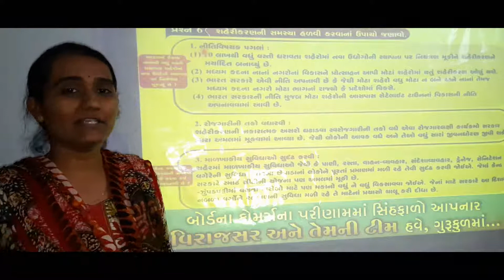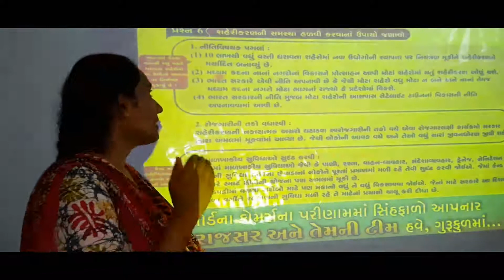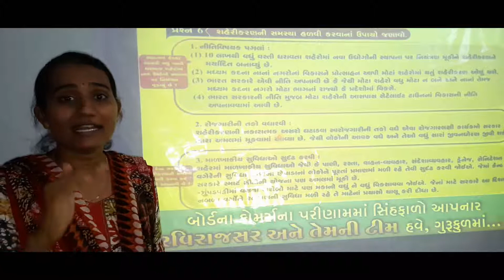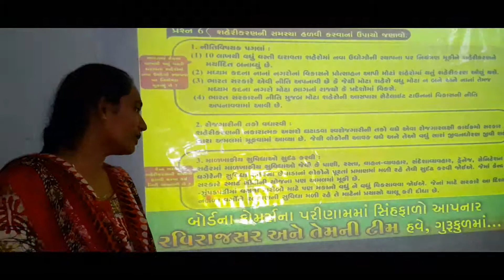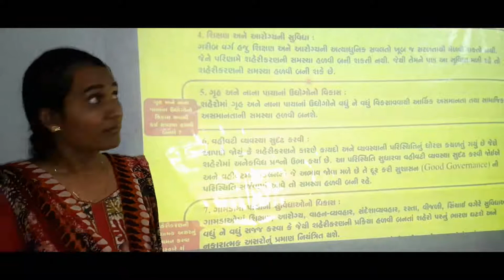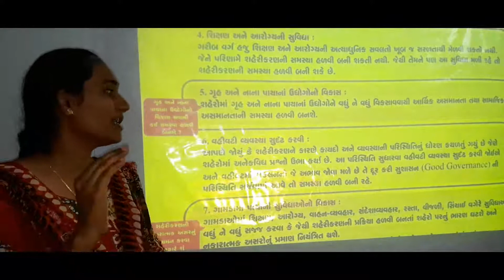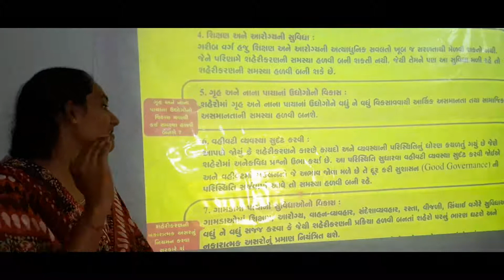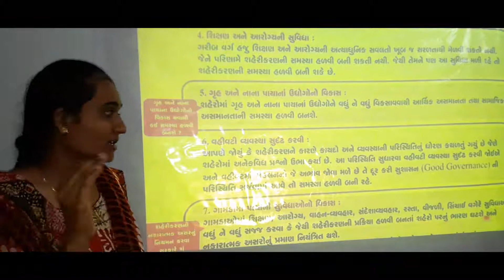STD-12||COMMERCE||અર્થશાસ્ત્ર||CH-11|| અર્થતંત્રના નૂતન પ્રશ્નો LECTURE-7||GHSEB